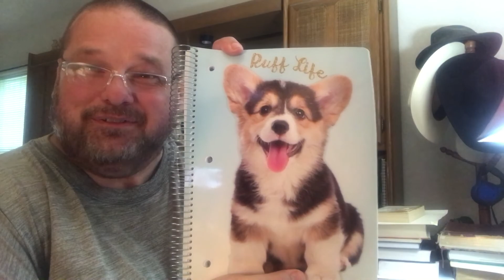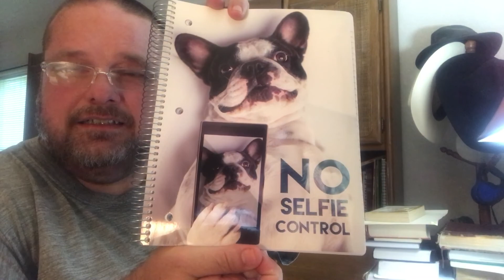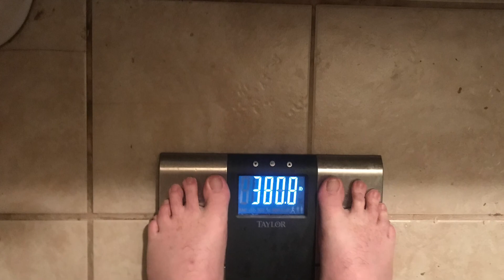Did NOT Reach That Goal...Life Goes On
I didn’t accomplish my goal, but still happy to lose more weight.  Finally going back to work.  And I get on the scale.